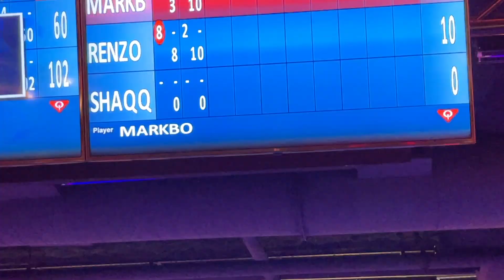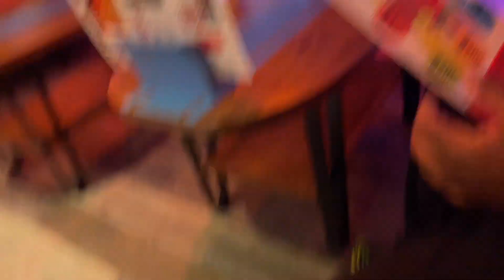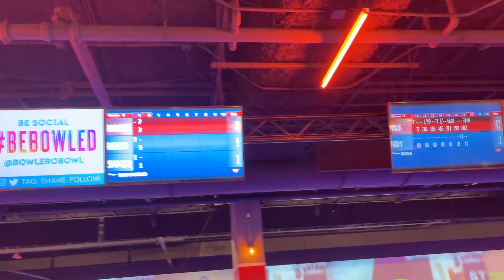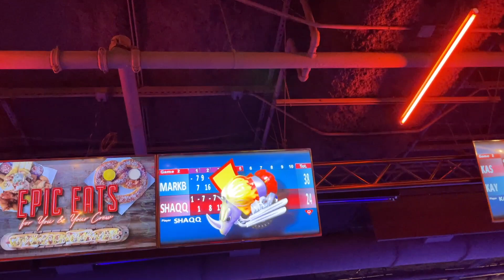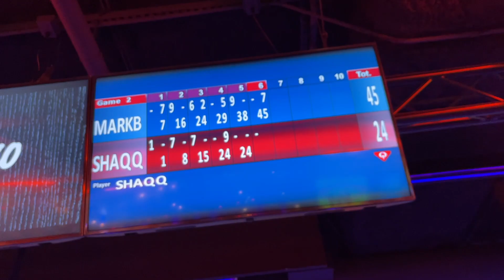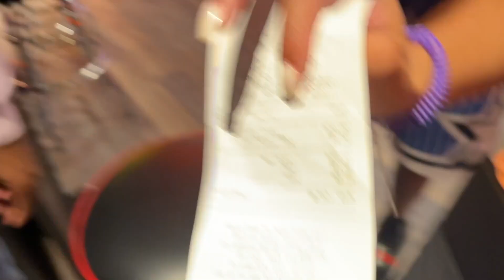We Went Bowling & I Won Me A Trophy! 😍